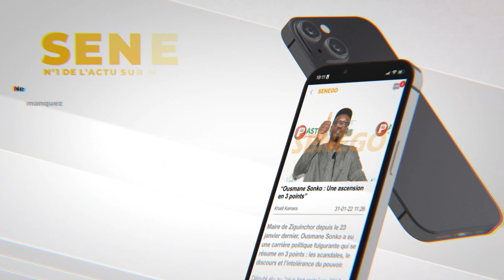Changement à la tête de l'ASCOSEN : Momar Ndao répond à ses détracteurs